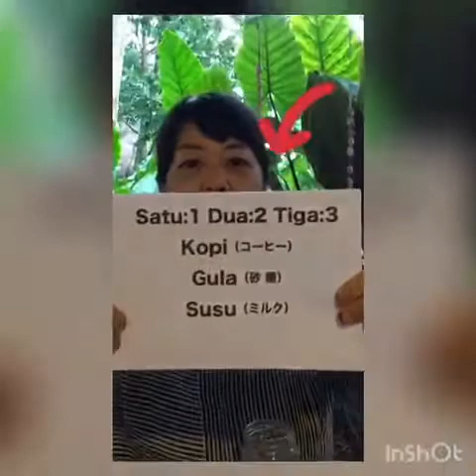サバイバルインドネシア語ミニ⑧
今回は、なんと、「KOPI BALI」（バリ風コーヒー）の淹れ方を。インドネシア全般でこの方法とられています。

こうして逆にローカルの人をもてなしてみましょう。

バリ島で買ったお土産を日本で美味しく☕️にも。